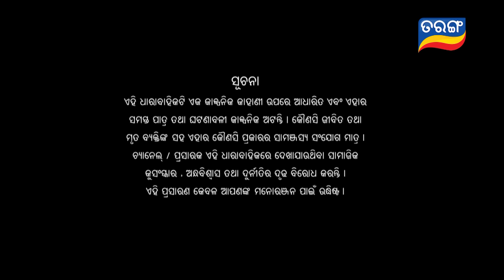Anuradha | Full Ep 285 | 3rd Aug 2024 | TarangTV | Tarang Plus